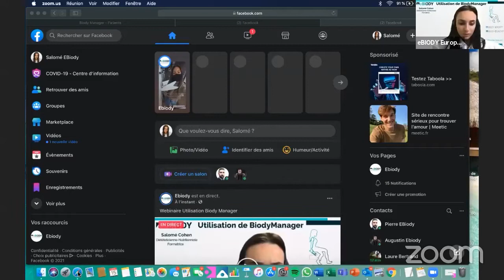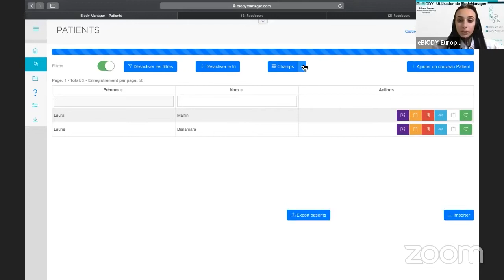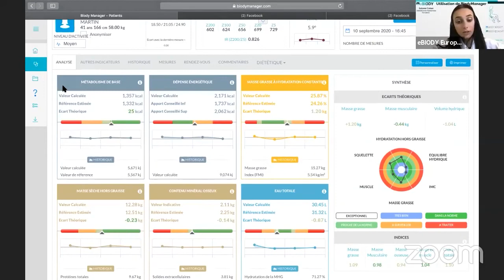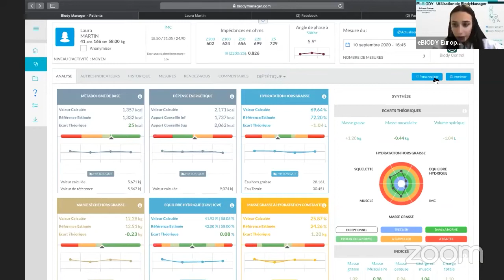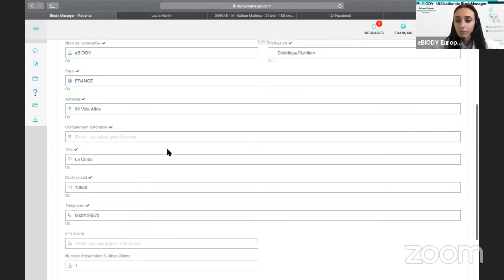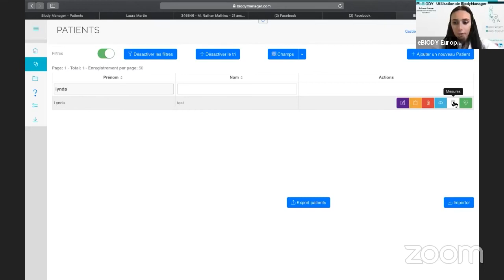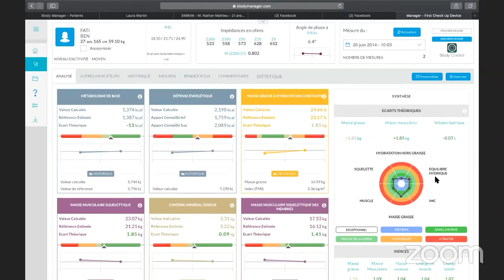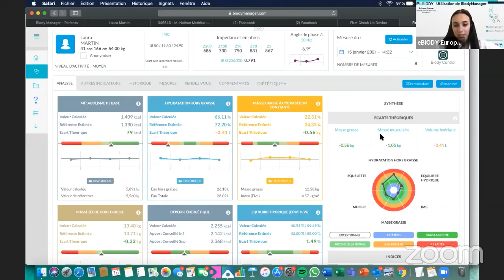Webinaire eBIODY "Utilisation de BIODY MANAGER"